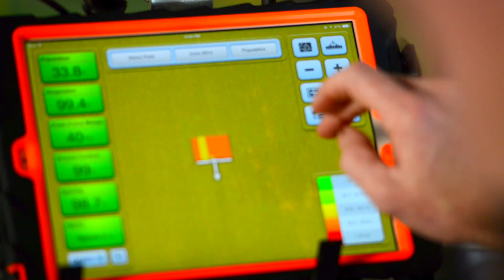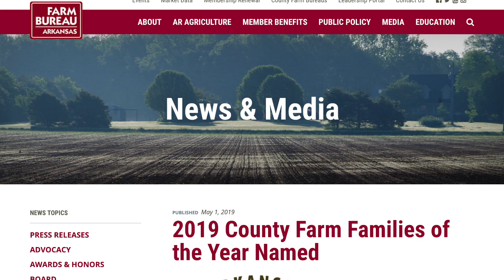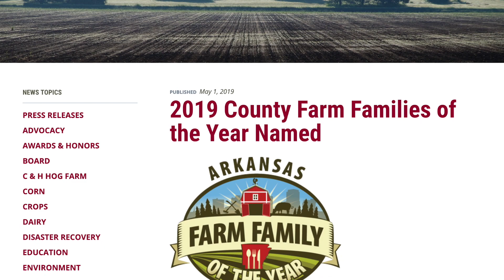Field to Film: Career Snapshots | Marketing Manager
Stone, Marketing Manager at Greenway Equipment, Inc., tells us how she remembered her roots to find her place in Agricultural Communications. Who knows? Maybe agriculture is for you!